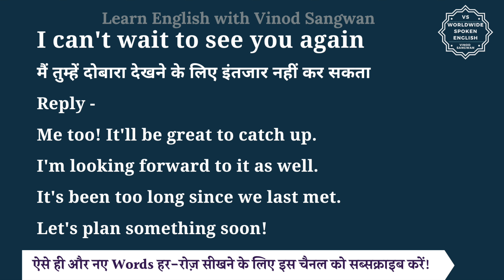I can't wait to see you again meaning in Hindi | English to hindi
इस वीडियो में आप I can't wait to see you again का हिंदी में मतलब समझेंगे और साथ में I can't wait to see you again का pronunciation भी सीखेंगें यानि की आप I can't wait to see you again के अर्थ के साथ साथ ये भी सीखेंगें की I can't wait to see you again को कैसे बोले या I can't wait to see you again को बोलने का सही तरीका क्या है |

तो बस एक मिनट में सीखिए I can't wait to see you again को|
Let’s learn Hindi Meaning of I can't wait to see you again in detail.

I can't wait to see you again का हिंदी में अर्थ होता है
मैं तुम्हें दोबारा देखने के लिए इंतजार नहीं कर सकता

Reply -

Me too! It'll be great to catch up.

I'm looking forward to it as well.

It's been too long since we last met.

Let's plan something soon!

I can't wait to see you again को इन उदाहरणों से और अच्छे से समझ सकते हैं